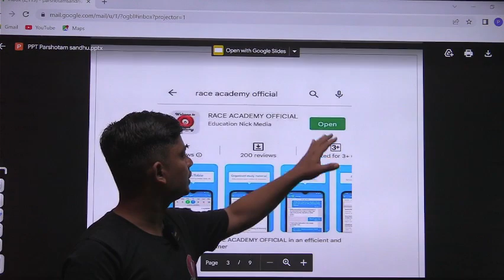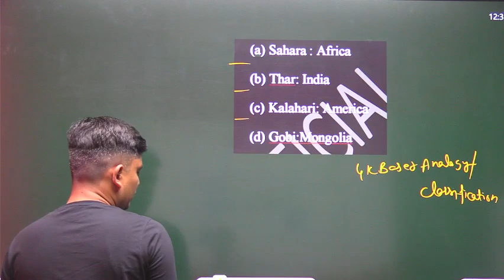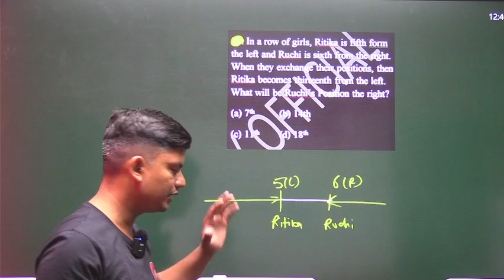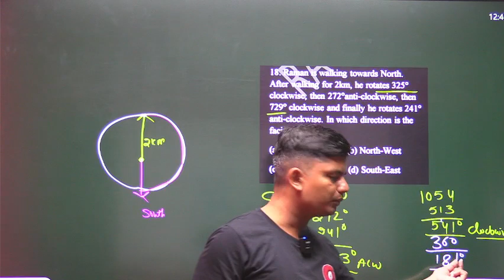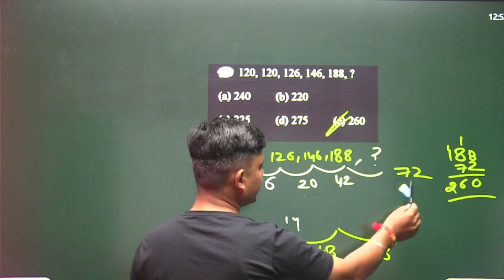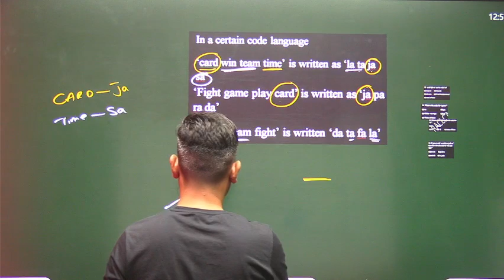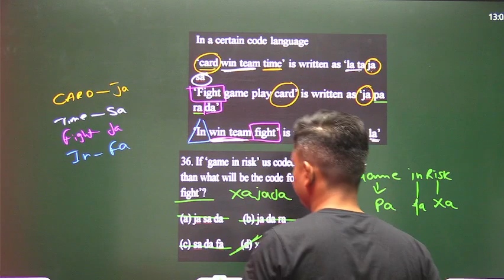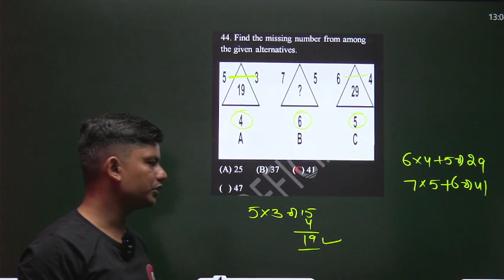REASONING MCQS - 1 REVISION CLASESES - PSSSB VDO, CLERK, EXCISE INSPECTOR || PARSHOTAM SIR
ORDER  Practice Sets for ALL PSSSB EXAMS (Rs. 700 for 56 Practice Sets)
PAYMENT - 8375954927 (G Pay , Phone Pe , Pay Tm) - Phankar
Name -
Address -
Pin code -
Book -
FOR Offline Classes Registration : - 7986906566 , 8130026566

COOPERATIVE INSPECTOR COURSE DETAILS